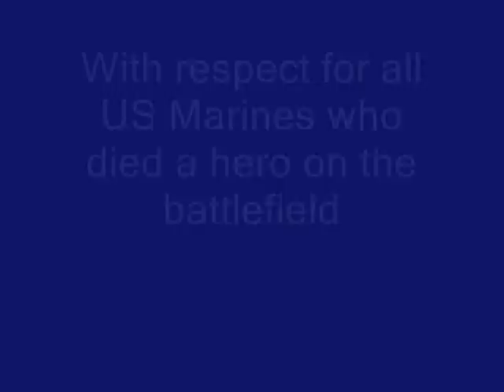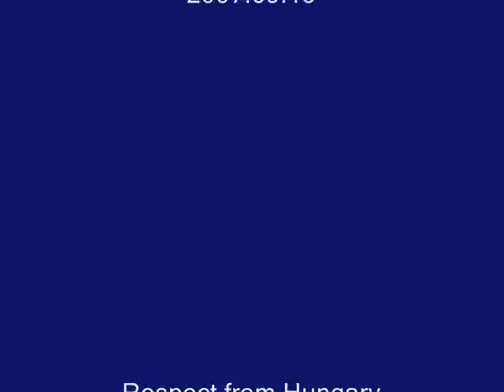Soldiers of the United States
With respect to all US Soldiers who found their hero death or injuried on the battlefields.

Dire Straits: Brothers in arms

These mist covered mountains
Are a home now for me
But my home is the lowlands
And always will be
Some day youll return to
Your valleys and your farms
And youll no longer burn
To be brothers in arms

Through these fields of destruction
Baptisms of fire
Ive watched all your suffering
As the battles raged higher
And though they did hurt me so bad
In the fear and alarm
You did not desert me
My brothers in arms

Theres so many different worlds
So many differents suns
And we have just one world
But we live in different ones

Now the suns gone to hell
And the moons riding high
Let me bid you farewell
Every man has to die
But its written in the starlight
And every line on your palm
Were fools to make war
On our brothers in arms